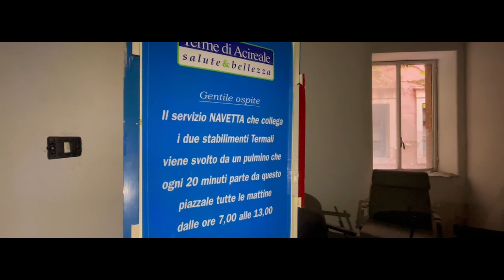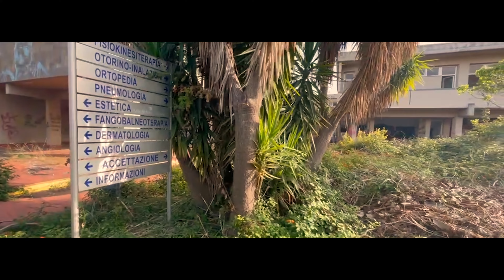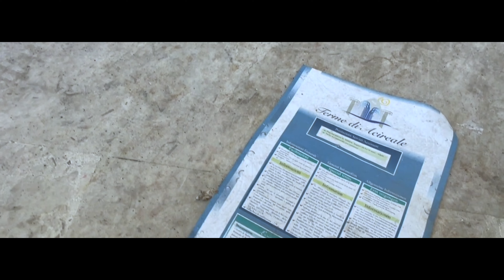OTTOBRE 2022 - Le Terme di Acireale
Immagini inedite delle furono "Terme di Acireale", dopo la cessazione delle attività da quasi un decennio. Un luogo pieno di storia, di cultura e che ha dato lustro alla città delle cento campane e che adesso si trova chiuso e vandalizzato, nell'attesa che qualcuno, nel futuro prossimo, ridia splendore a questi spazi.